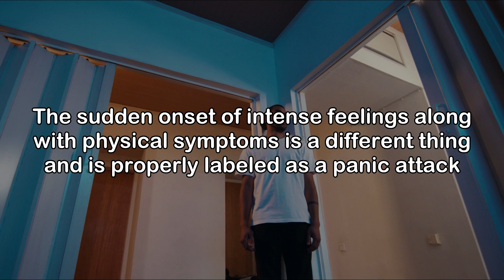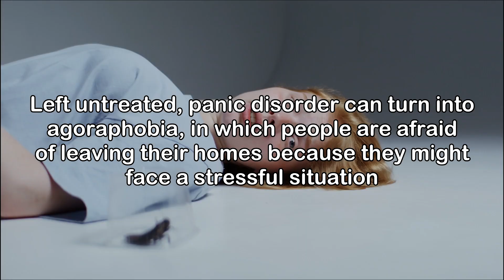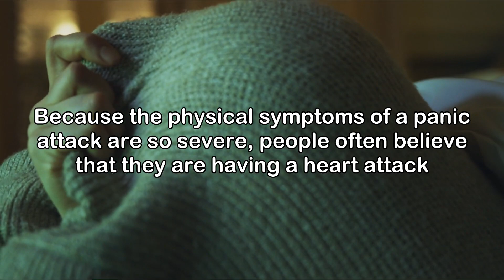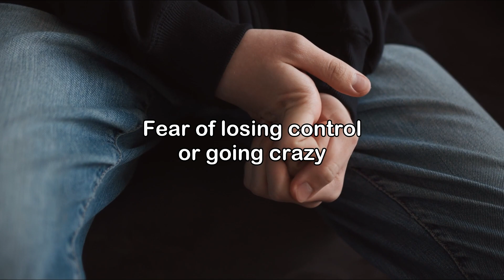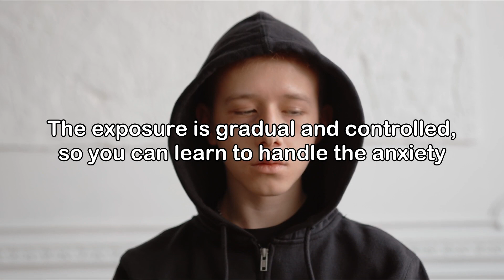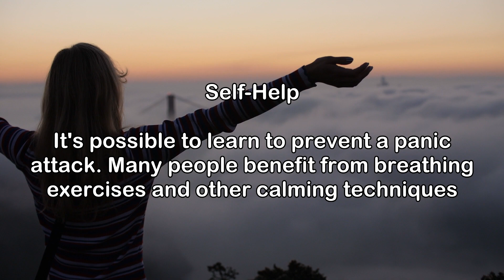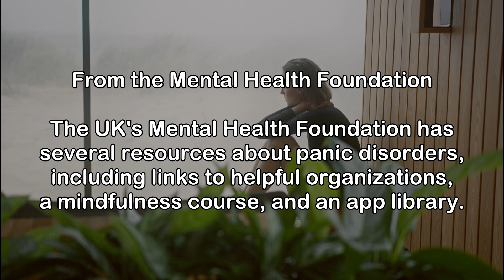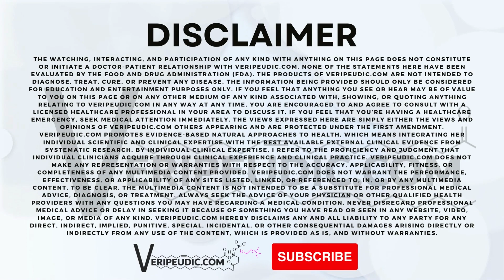Signs of a Panic Attack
For info more info, visit at veripeudic.com

The watching, interacting, and participation of any kind with anything on this page does not constitute or initiate a doctor-patient relationship with Veripeudic.com or Life Preserver. None of the statements here have been evaluated by the Food and Drug Administration (FDA). The products of Veripeudic.com or Life Preserver are not intended to diagnose, treat, cure, or prevent any disease. The information being provided should only be considered for education and entertainment purposes only. If you feel that anything you see or hear may be of value to you on this page or on any other medium of any kind associated with, showing, or quoting anything relating to Veripeudic.com or Life Preserver in any way at any time, you are encouraged to and agree to consult with a licensed healthcare professional in your area to discuss it. If you feel that you’re having a healthcare emergency, seek medical attention immediately. The views expressed here are simply either the views and opinions of Veripeudic.com or Life Preserver or others appearing and are protected under the first amendment.

Veripeudic.com or Life Preserver promotes evidence-based natural approaches to health, which means integrating her individual scientific and clinical expertise with the best available external clinical evidence from systematic research. By individual clinical expertise, I refer to the proficiency and judgment that individual clinicians acquire through clinical experience and clinical practice.

Veripeudic.com or Life Preserver does not make any representation or warranties with respect to the accuracy, applicability, fitness, or completeness of any multimedia content provided. Veripeudic.com or Life Preserver does not warrant the performance, effectiveness, or applicability of any sites listed, linked, or referenced to, in, or by any multimedia content.

To be clear, the multimedia content is not intended to be a substitute for professional medical advice, diagnosis, or treatment. Always seek the advice of your physician or other qualified health providers with any questions you may have regarding a medical condition. Never disregard professional medical advice or delay in seeking it because of something you have read or seen in any website, video, image, or media of any kind. Veripeudic.com or Life Preserver hereby disclaims any and all liability to any party for any direct, indirect, implied, punitive, special, incidental, or other consequential damages arising directly or indirectly from any use of the content, which is provided as is, and without warranties.